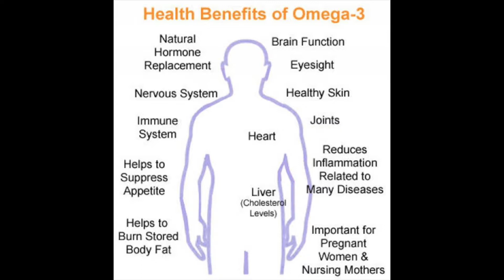Essentiella fetter - Varför Omega-3 är ett måste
De två vanligaste (och viktigaste) essentiella fettsyrorna är omega-3 och omega-6 och är nödvändiga för en mängd kroppsfunktioner. Nedan följer en lista på några av dess viktigaste hälsoeffekter:

– Regulerar blodtrycket och motverkar hjärtsjukdom och blodproppar

– Regulerar leverns, njurarnas och sköldkörtelns funktion

– Viktiga i att bygga cellmembran samt för hormonproduktion

– Bidrar till hjärnans och nervystemets normala funktion

– Bryter ned kolesterol

– Motverkar ledsmärta och mensvärk

– Bidrar till en frisk hy och friskt hår

Som du ser är essentiella fettsyror livsviktiga, men innan du rusar ned till mataffären och inhandlar produkterna vi kommer att lista nedan som är rika på omega-3 och omega-6 är det viktigt att poängtera att kroppen även behöver ett rikligt intag av zink, magnesium och vitamin B6 för att kunna absorbera de essentiella fettsyrorna. Dessutom är det viktigt att inte äta för mycket av t.ex. omega-6  utan ha en bra balans mellan de båda. Nå, var finns nu de bästa källorna?

Omega-3

– Chiafrön

– Hampafrön

– Linfrön och pumpafrön

– Sojabönor (inkl. tofu och andra sojaprodukter)

– Valnötter

– Kidneybönor

– Lax (observera att fisk även innehåller onyttiga fetter, men vildfångad lax till exempel är att föredra)

Omega-6

– Chiafrön

– Hampafrön

– Nötter

– Frön och korn

– Bladgrönsaker

– Vegetabiliska oljor (majsolja, sesamolja, solrosolja, etc. – tänk på att välja ekologiskt)

– Avokado

Hur kombinerar man då in dessa produkter på rätt sätt i sin kost? Här nedan följer ett förslag.

Veckomeny

– Få i dig en matsked chiafrön fem dagar i veckan

– Ät flera avokado i veckan

– Få i dig en matsked linfrön, valnötter eller hampafrön 2-3 dagar i veckan

– Ät en näve oliver varannan dag